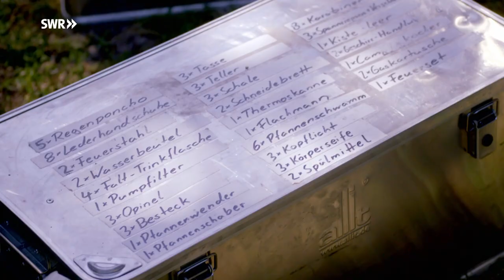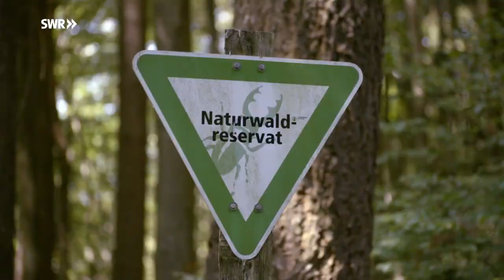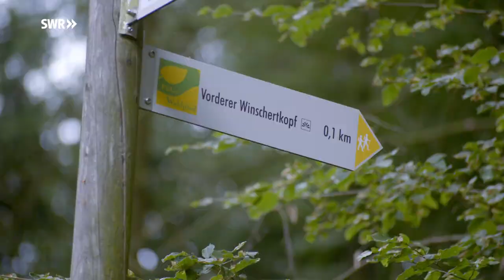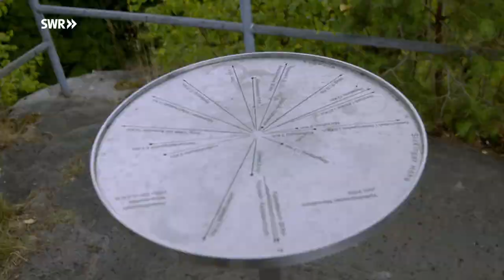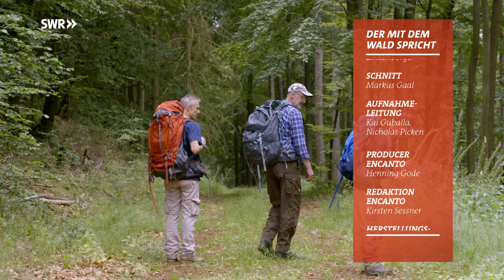Mit Hannes Jaenicke & Pierre M. Krause im Pfälzer Wald | SWR Der mit dem Wald spricht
Sie erwartet ein wilder, schöner Wald mit wenig Menschen, aber viel Natur, den charakteristischen Sandstein-Formationen und einer Nacht unter freiem Himmel.